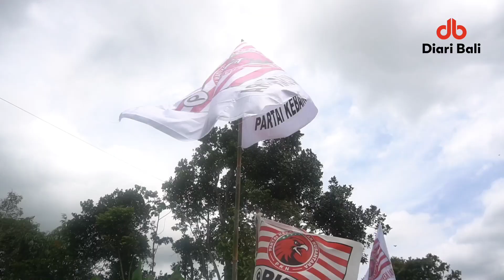Ketum PKN Anas Urbaningrum Hadiri Simakrama Nusantara di Karangasem, Bali